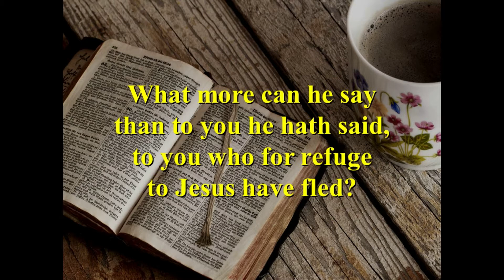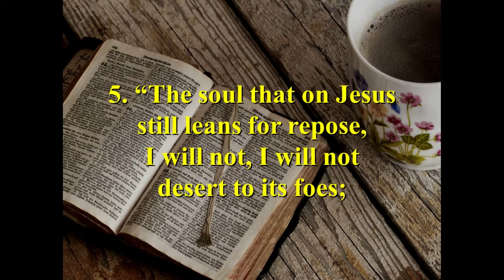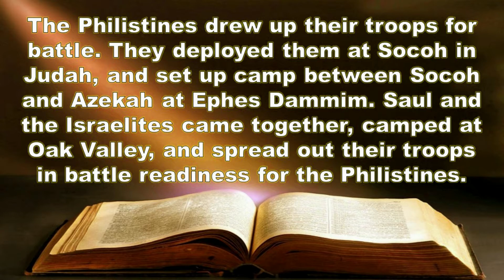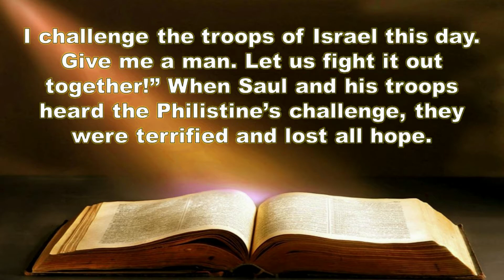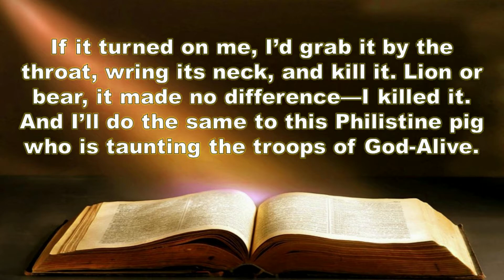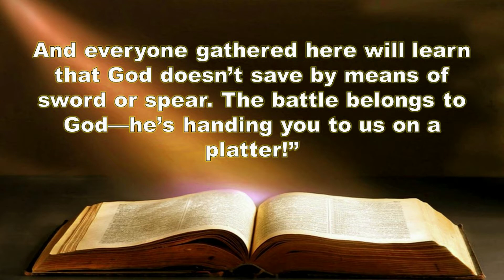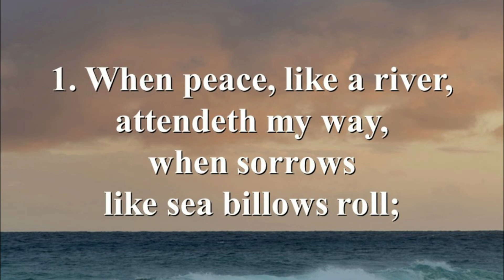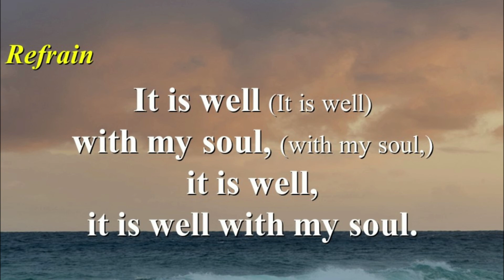SAUMC VB Online Worship 2021 06 20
Green is the dominant color of this long after Pentecost season. It is the color of life and of growth. Here is where the focus switches from the story of Jesus to the story of the church. Not that we leave Jesus behind, of course, but Jesus is now working through the body of Christ, the church, to continue his ministry and invitation in the world. This is our story, who and what we are called to be. This is the story of disciple making day to day; this is our reason for being.